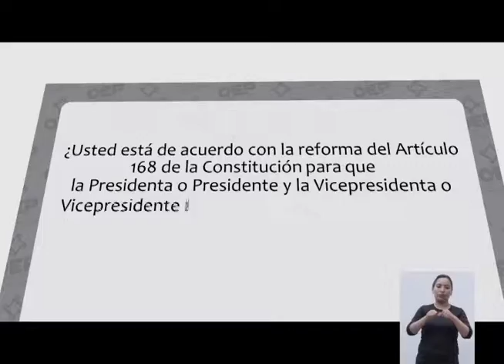Referendo 2016 (2)